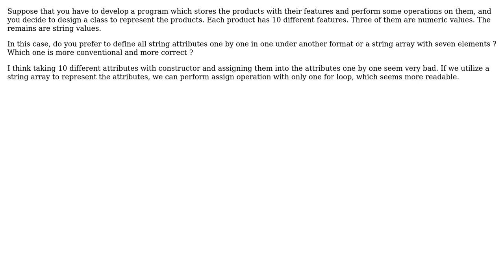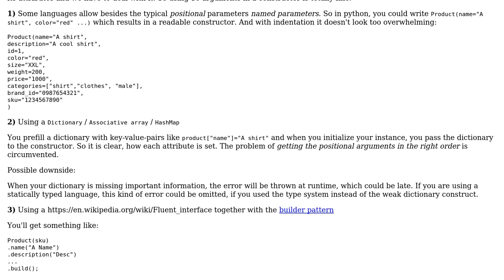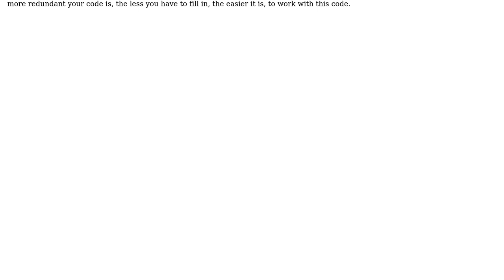Software Engineering: Defining a lot of attributes in a class (3 Solutions!!)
Software Engineering: Defining a lot of attributes in a class

With thanks & praise to God, and with thanks to the many people who have made this project possible! | Content (except music & images) licensed under CC BY-SA | Music | Images & others | With thanks to user Thomas Junk user Martin Maat user Goktug user amon and the Stack Exchange Network Trademarks are property of their respective owners. You are responsible for your own actions.